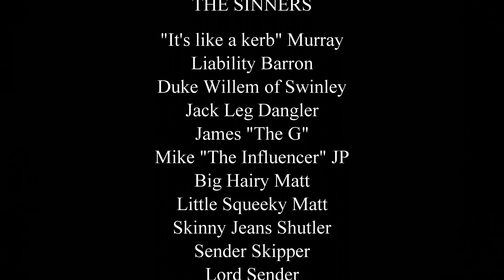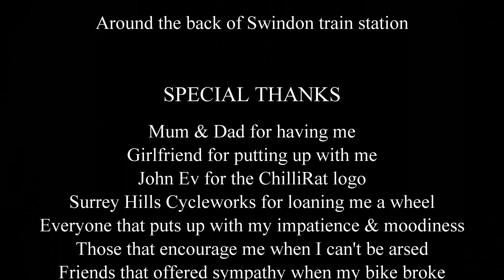The Sinner | Fun, Sends, Fails & Deviancy | An MTB Review of 2020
This is a mountain biking review of 2020 with a background story for a bit of fun.

2020 will forever be remembered for COVID-19 and Lockdown. A mountain biker confesses his sins to a frustrated vicar.

Chapter 1. Fun and Laughter
Chapter 2. Sending the gnar
Chapter 3. Crash Reel
Chapter 4. Not all walked away
Chapter 5. Jesus Christ!
Chapter 6. Poor Maintenance
Chapter 7. Sexual Deviancy

Despite being generally being quite a miserable year that most will want to forget I think we did a damned fine job of salvaging it one lockdown rules relaxed.

Here's to a normal 2021!

More edits to follow!